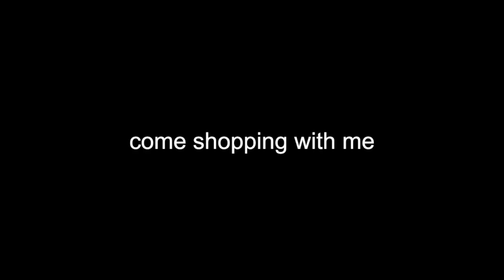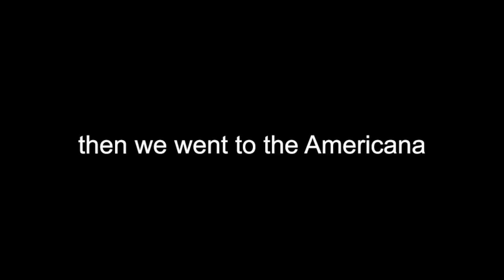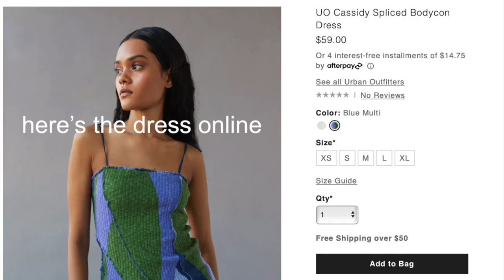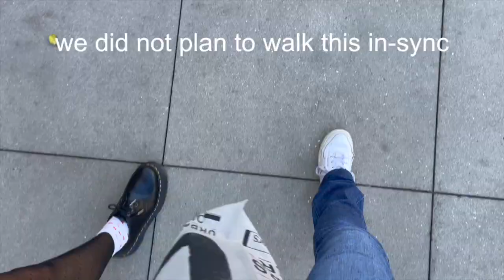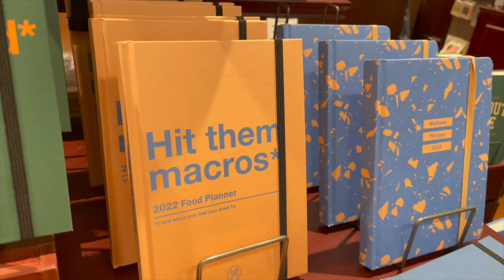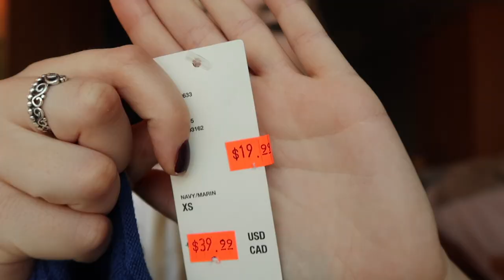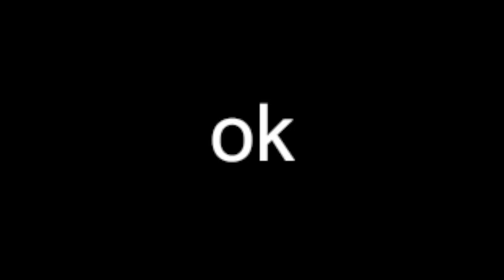vlog #8: shopping trip + urban outfitters, brandy melville haul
why did that victoria's secret lowkey have no underwear? or cute ones, at least.

hugs, kisses, & best wishes,
Rachel xoxo

p.p.s: that in fact is a joke ^ this is an easter egg for the cool ppl